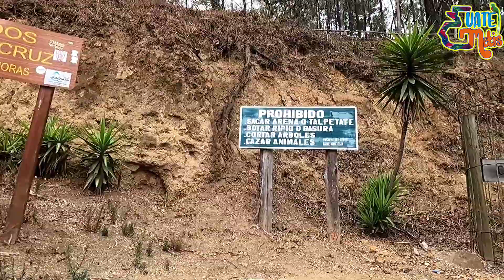Cerro La Cruz, Antigua Guatemala 🇬🇹✨🔥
Les compartimos el ascenso al Cerro La Cruz, Antigua Guatemala. Subir alrededor de 350 gradas para disfrutar del hermoso paisaje. 🇬🇹✨🔥